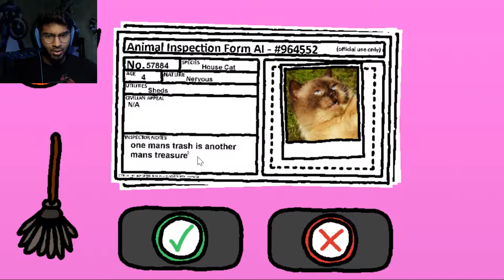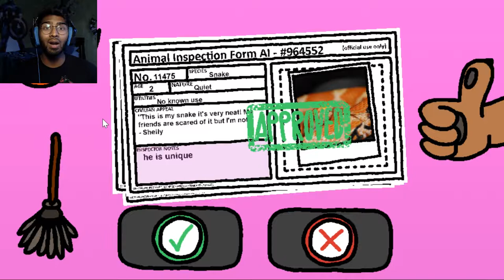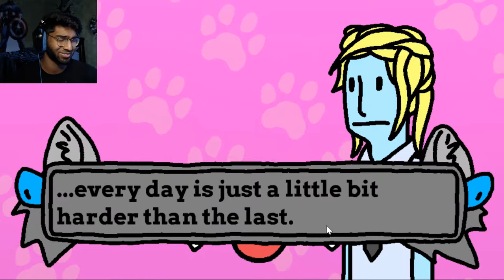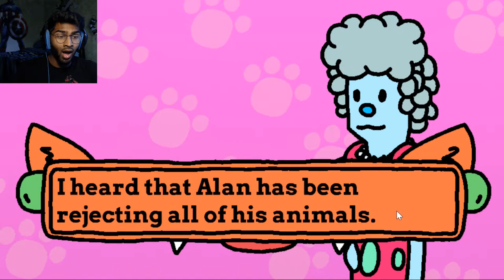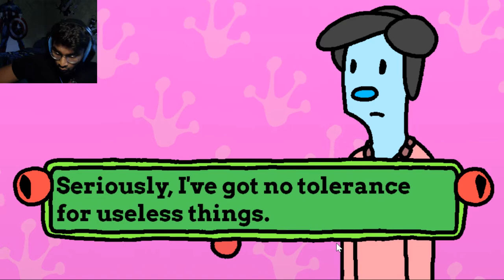PROTECT FLUFFER | Animal Inspector Part 2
We must protect the animoos at all costs!